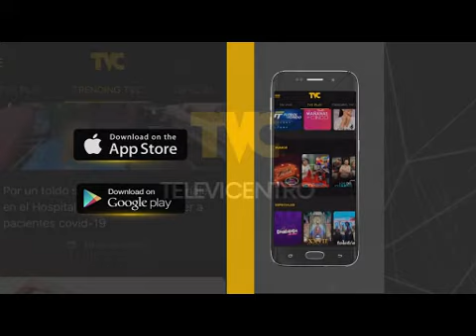Familiares de pacientes del Hospital Escuela duermen en la mediana del bulevar Suyapa